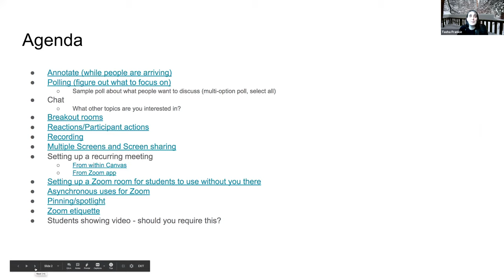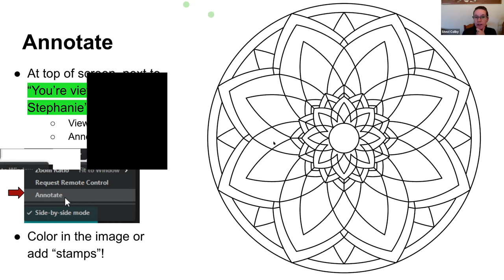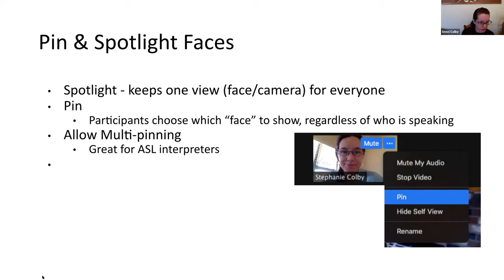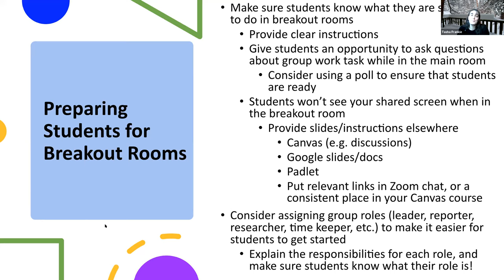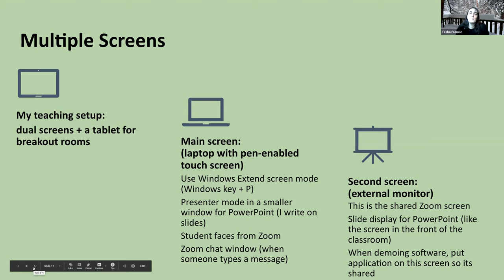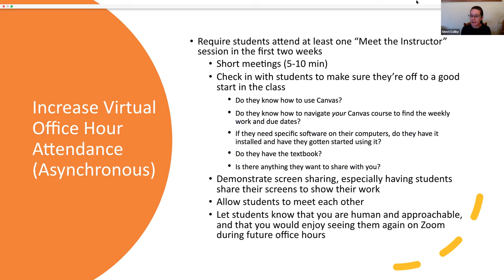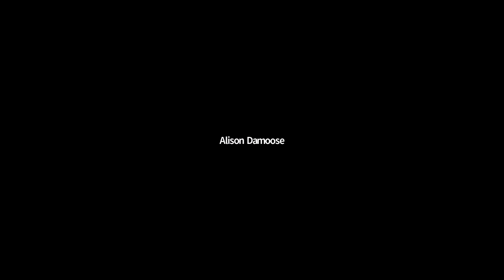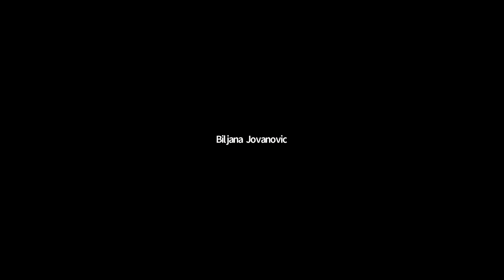Using Zoom to Its Full Potential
Stevi Colby & Tasha Frankie